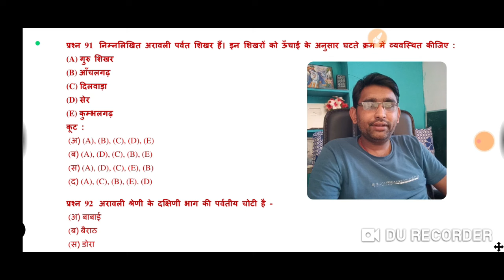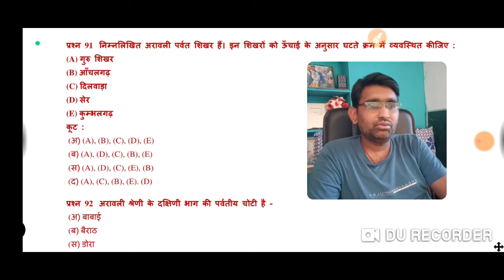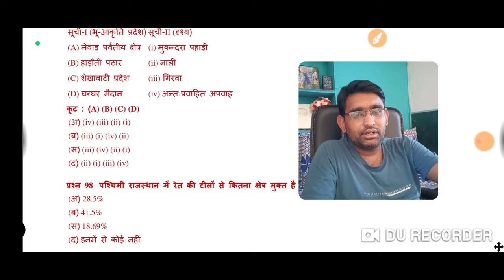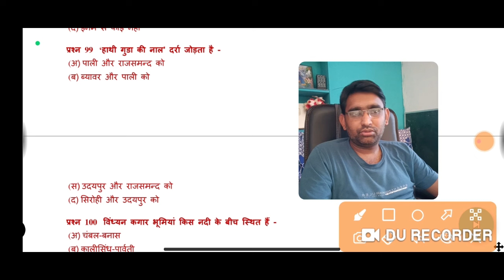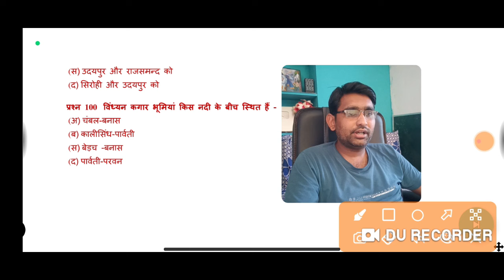RAJASTHAN G K : राजस्थान का भौतिक स्वरूप | महत्त्वपूर्ण प्रश्न | Part 10th